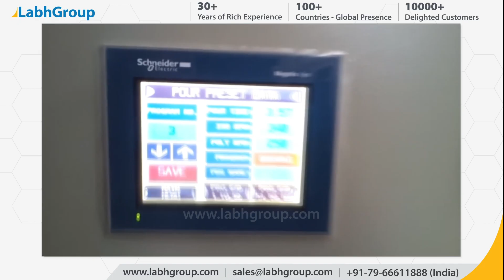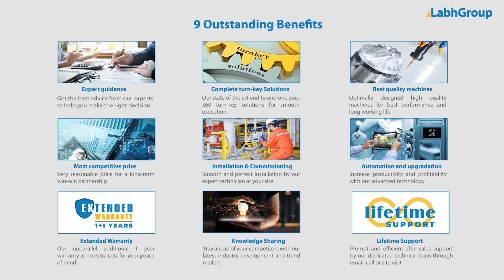Polyurethane Foam PUF Insulation Moulding Machine | Labh Group